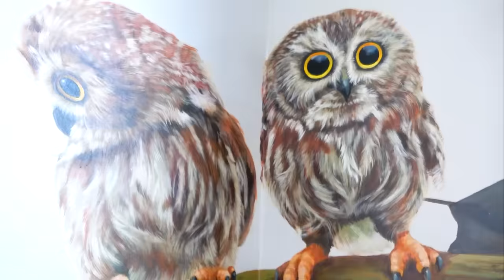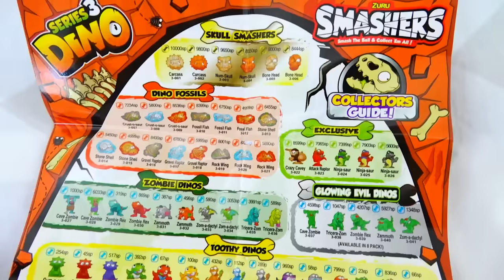Sammlung von videos von Vlad und Nikita